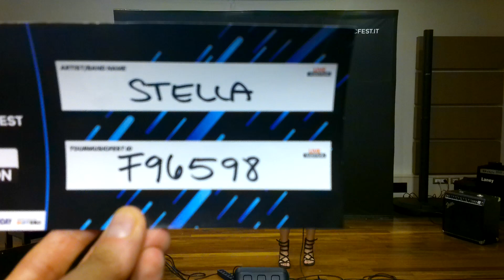Esibizione di Rino Stella al Tuormusicfest Canzone di Cesare Cremonini (La Nuova Stella Di Broadway)